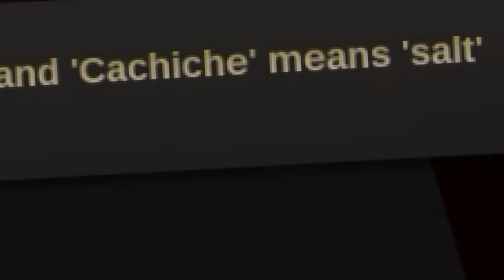FizzleMutt Plays: 1,000 Heads Among The Trees ~ Paparazzin' Ghosts [Episode 3]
I swear, everybody in this game is on drugs. ABSOLUTELY NONE OF YOU HAVE ANY REACTION TO ANY OF MY 110% UNDENIABLY PROOF OF THE PARANORMAL PHOTOGRAPHS?! For real?

Also, upon editing, I noticed a lot of "subtle" hints about reincarnation and past lives in the conversation with the Holland tourist that I somehow missed during recording... so that conversation makes a bit more sense to me now.

And jeeze-louise, I'm super sorry about the lack of uploads lately, everyone. Life's been crazy and kinda set me back on a lot of my plans for October, but it's time to get back to business.

For anyone interested, outro song is Plain Truth by Gunnar Olsen.